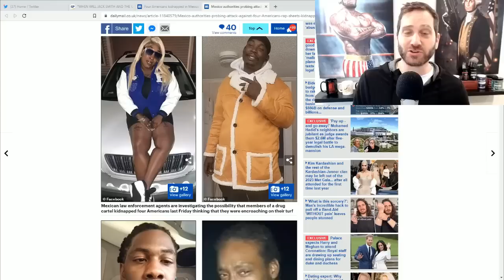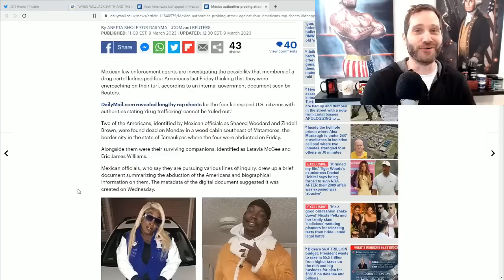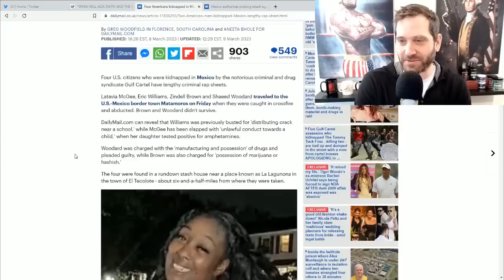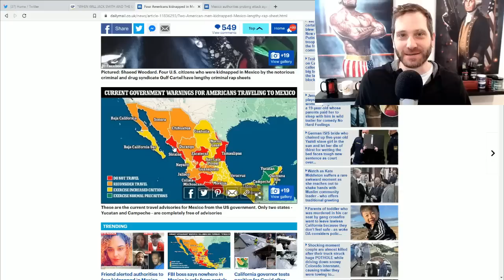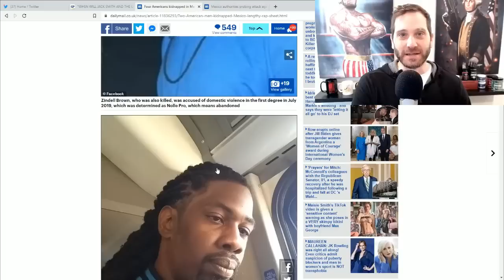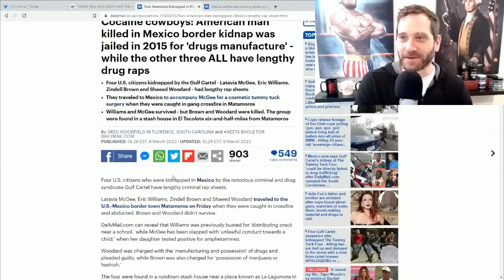Americans Kidnapped In Mexico Were Likely Drug Runners